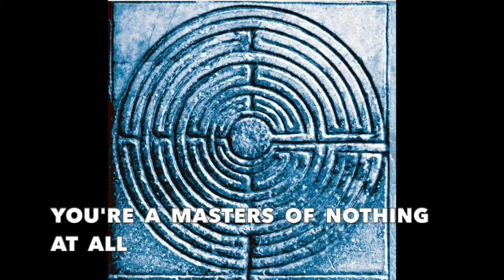Mesmerising - Wandering upon the wind (Ettore Salati guitar version)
This song is written by Davide Moscato for his 2nd album Mental Maze, edited by Seahorse Rec in Itlay, and Custom Made Music in the U.S.A., in 2016.
This is an alternative and different version because there are more guitars than the original CD version.
Lyrics inspired by K.Gibran and O.Wilde.

Lyrics:

Life list but the winged
I am the way and the wayfarer
your religions are just sand-towers
and the ocean will destroy ‘em with laughter
I’m a cripple Solbm Re
I hate dancers

I’m a free man
‘Cause my life has not care
but my soul is trapped
in the oblivion of my mental maze

loneliness has broken my mind
while my eyes are going so blind
But people don’t hear me

wandering upon the wind
I’m wandering upon the wind
still wandering upon the wind ah ah__

Wandering upon the wind ah ah
your lives are like a puppet show
you are masters of nothing at all

The trumpets of loneliness ranging for me
all my life now is going buried (drinking tears)
smite me with the sword of pain (I'm just keep waiting)
feel it
I’m gonna feel it

Dancing my dance insane ( i hate the dancers)
Lucifer rising on me ( i’m just keep waiting)
my soul knows no satiety (i devour my ego)
feel it